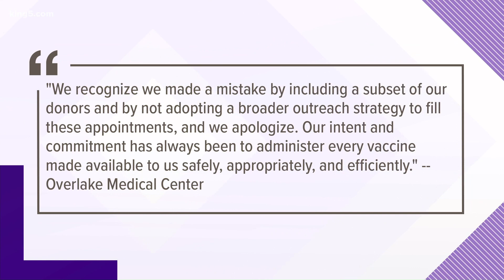Bellevue's Overlake Medical Center apologizes for prioritizing eligible donors for COVID-19 vaccine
Overlake Medical Center in Bellevue is apologizing for how it handled its COVID-19 vaccine distribution plan, by prioritizing eligible donors and "by not adopting a broader outreach strategy."

On Jan. 22, the hospital said it emailed nearly everyone on file to fill unclaimed vaccination slots on short notice.

Overlake said "proactive communications were sent to those for whom we had email addresses, including all of our 3,300 employees, patients aged 65 and above, groups of retired nurses and physicians and our volunteer and donor communities.  All of those individuals were sent a communication with a separate scheduling link due to various limitations of our schedule system.”

During his news conference Tuesday afternoon, Gov. Jay Inlsee expressed his disdain for Overlake's actions.